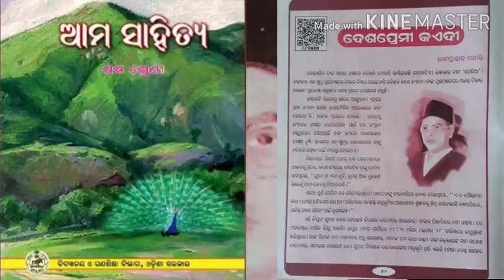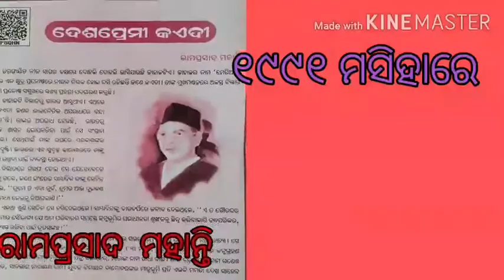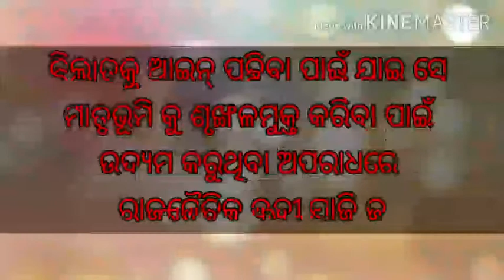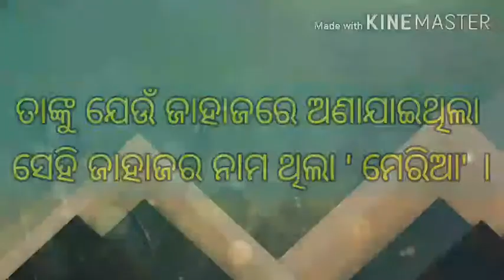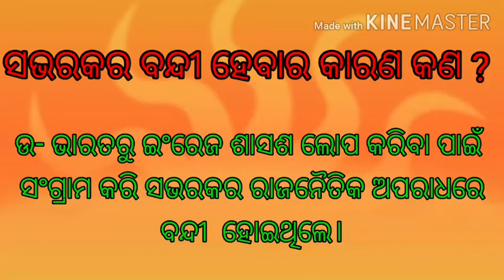Class- 6 Odia Deshapremi Kaedi//ଦେଶପ୍ରେମୀ କଏଦୀ (Part 1)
"ଦେଶପ୍ରେମୀ କଏଦୀ" ପ୍ରସଙ୍ଗର ଲେଖକ ହେଉଛନ୍ତି
ରାମପ୍ରସାଦ ମହାନ୍ତି

Chinmayee Plaban Priyansi

I am Chinmayee Patel
Asst. Tr.
Govt. U.P.S., Kabaribahal
Bamra  Block
Sambalpur Dist

The Links of Other Parts of This Topic "Deshapremi Kaedi" given below.

You can also get my Odia Videos by touching the any blue button below.

Eduticational Videos, Entertainment Videos, Patriotic Song Videos etc.. Available In This Channel.